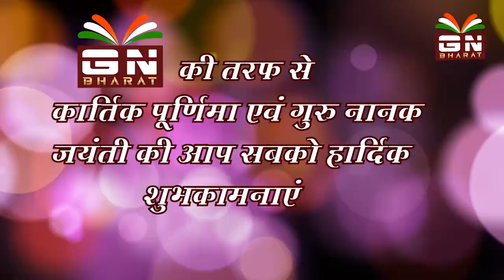झारखण्ड का Live बैकुंठ - राम का धाम - राम रेखा धाम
कार्तिक पूर्णिमा पर रामरेखा में हजारों श्रद्धालुओं ने किया राम लला का दर्शन